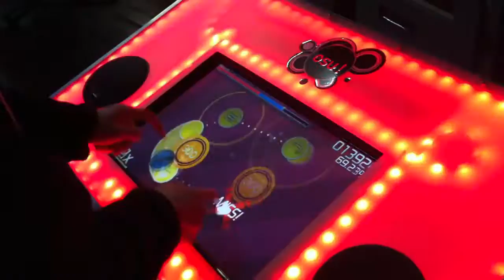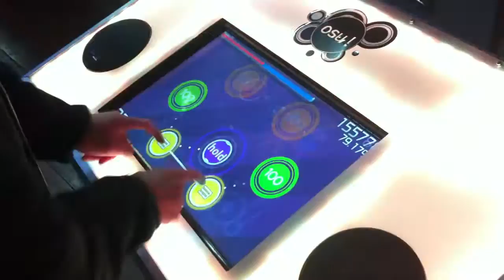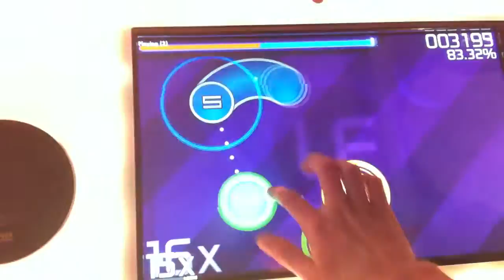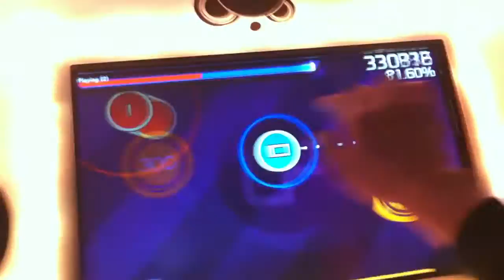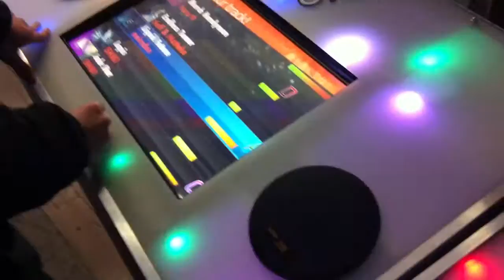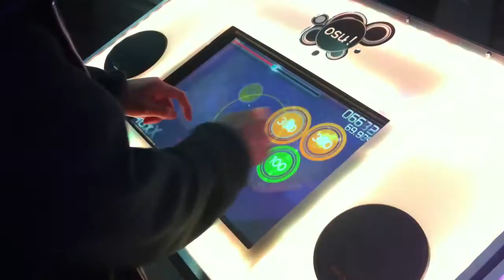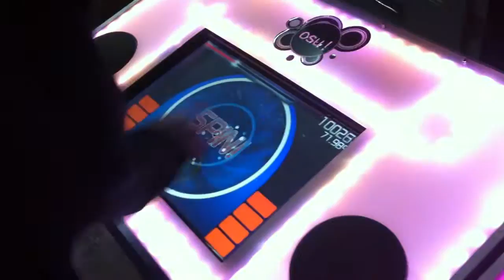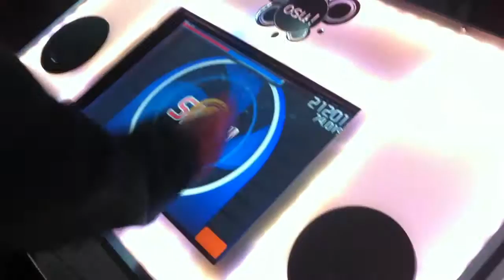osu!arcade (multiplayer, various songs)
BEWARE: SHAKY CAMERA -- I was playing while recording!